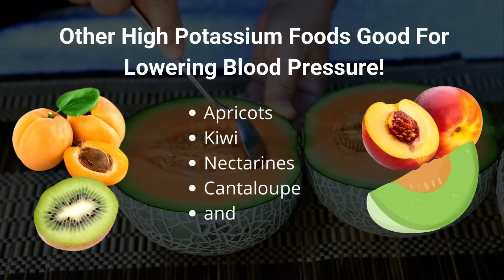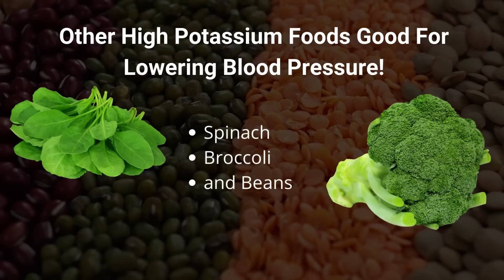Are These 21 Foods High In Potassium Really Good For Lowering Blood Pressure?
Today, we're going to talk about high potassium foods, and I'm going to answer the question: Are these 21 high potassium foods really good for lowering blood pressure? The average American diet has way too much sodium and not nearly enough potassium. And this is a problem because potassium actually is very helpful in lowering blood pressure.

Daily Potassium Requirement
Many studies have revealed that low potassium is actually associated with high blood pressure and a high risk of strokes. And most Americans take in less than half of the daily recommended amount of potassium, which is, for the average American, 4,700 milligrams.

A High Potassium Diet Is Not For Everyone
When it comes to high potassium foods, please be careful because a high potassium diet is not for everyone. If you are a person with advanced kidney disease, for example, then you will likely have an issue with excreting potassium, so your physician will probably want you to have a limited amount of potassium.

21 Foods High In Potassium For Lower Blood Pressure

1.  Bananas
2. Tomatoes and Tomato Juice
3. Oranges and Orange Juice
4. Grapefruit and Grapefruit Juice
5. Apricots and Apricot Juice
6. Kiwi
7. Nectarines
8. Cantaloupe and Honeydew
9. Prunes and Prune Juice
10. Raisins
11. Avocados
12. Greens
13. Spinach
14. Broccoli
15. Beans (white beans, lima beans, lentils, pinto beans, kidney beans)
16. Peas
17. Butternut Squash
18. Potatoes and Sweet Potatoes
19. Seafood (tuna, halibut, salmon, mackerel)
20. Nuts (pistachios, peanuts, almonds)
21. Milk

So I've just given you 21 foods high in potassium, and the answer is yes, these 21 high potassium foods really are good for lowering your blood pressure. Remember, the average person should be taking in 4,700 milligrams of potassium per day. But again, if you are a person with advanced kidney disease, if you're taking medications like ACE inhibitors, angiotensin receptor blockers, spironolactone, or if you have a disease or a disorder that causes you to have high potassium, then you want to limit your potassium and be sure that you consult with your physician.